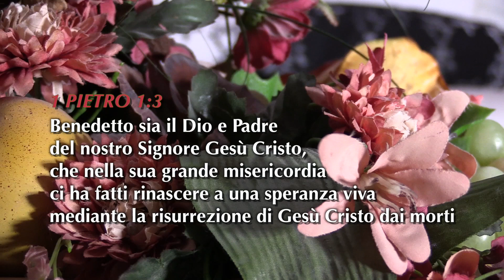Meditazione 05 Maggio 2016